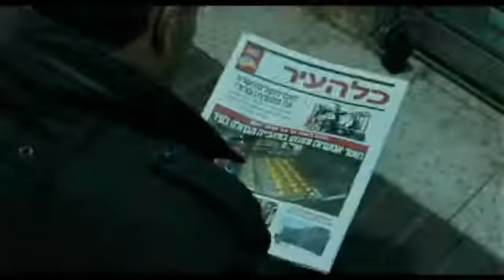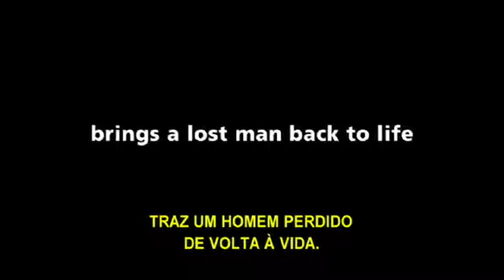A missão do gerente de recursos humanos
Imigrante ilegal, que trabalhava na maior padaria de Jerusalém, morre num atentado suicida. O gerente de RH da empresa é encarregado de levar o corpo de volta ao país de origem da funcionária. Na viagem, ele enfrenta burocracia, obstáculos e desafios que parecem não ter fim. Saiba mais